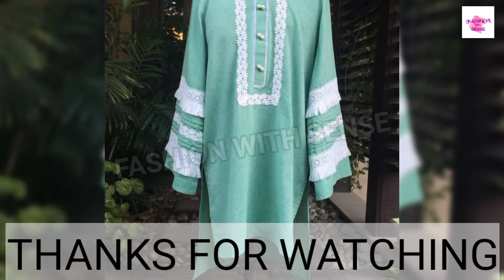LAWN DRESS DESIGNS WITH LACES 2022 | WHITE LACE DRESS DESIGNS FOR SUMMER | SUMMER LAWN DRESSES 2022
On my channel, you will find the latest and most amazing trends in fashion. I love the different trends in fashion and sharing my experiences with you.